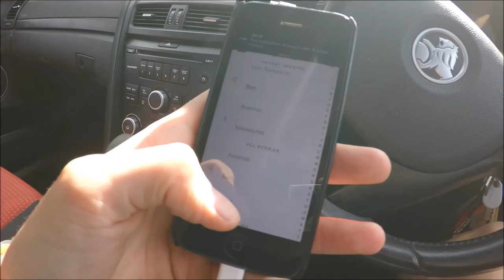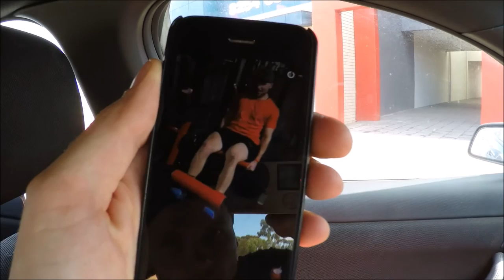LEG DAY WITH TEAM MASSIVEJOES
I finally had the pleasure of working out with Joe and Steve from MassiveJoes.com and it was the biggest, most epic leg workout I've done THUS FAR! Hopefully I'll get another opportunity to crush something else with them in the near future but until then, enjoy the video! :)